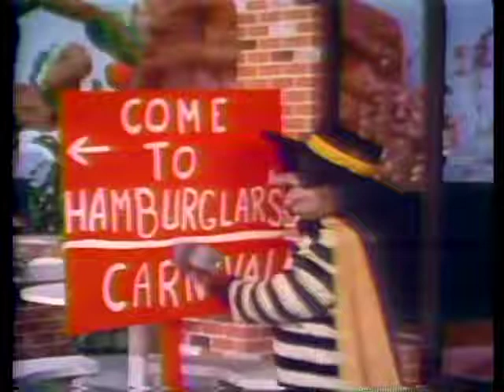McDonald's Hamburglar Carnival, 1978